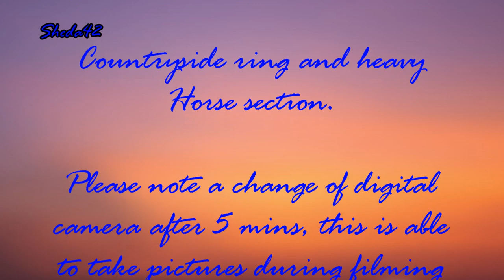Great Dorset Steam Fair 2011 pt3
In this part we get a taster of the countryside ring and the Heavy Horses.